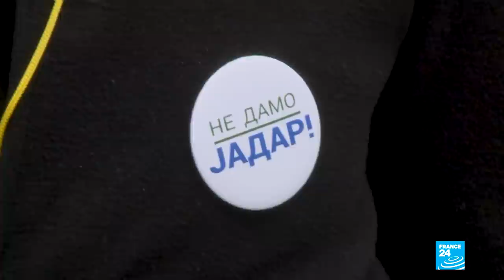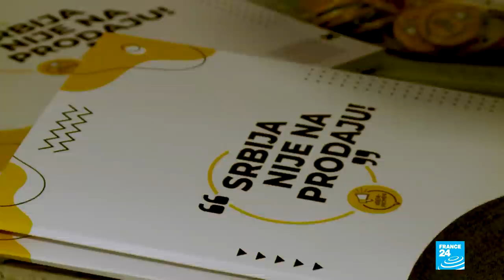Serbia: The lithium mine sowing deep discord • FRANCE 24 English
Discovered in Serbia's Jadar region, jadarite might be considered miraculous  – at least by the Serbian government and the Rio Tinto mining group. They view this lithium derivative as an ideal raw material source for electric car batteries. But activists say it destroys ecosystems and causes severe illnesses. After months of protests, the government cancelled the project, but as elections loom, many suspect it is purely a political manoeuvre. FRANCE 24’s Laurent Rouy reports.